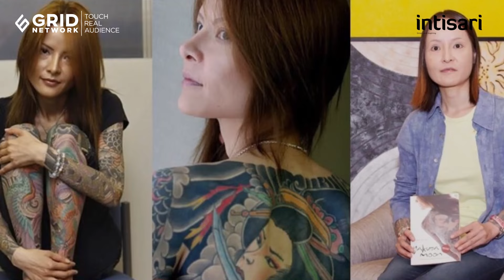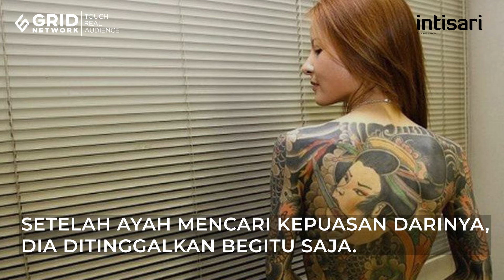Inilah Shoko Tendo Putri Bos Mafia Yakuza, Terlahir Sebagai Putri Mafia Ternyata Hidupnya Menderita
Wanita dengan tubuh penuh tatto yang melambangkan dirinya adalah Yakuza dia bernama Shoko Tendo, dai balik itu semua ternyata kehidupann sangat getir.